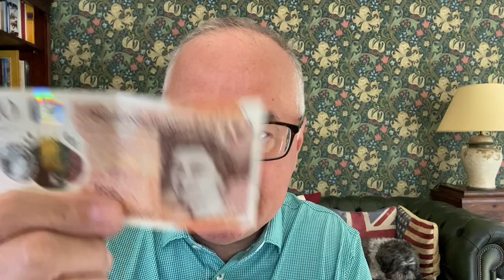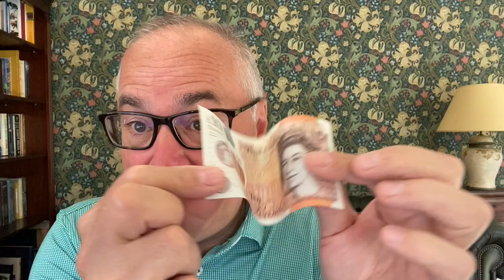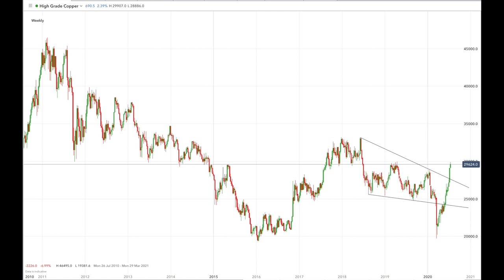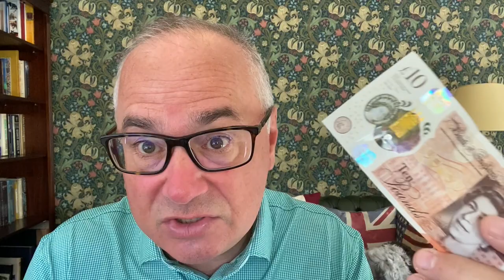Only Real Money Can Extinguish Debt.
Today I will briefly go over how our monetary non-system has not really worked as a true monetary system for almost fifty years. I will go over the concept of extinguishing debt and how that is impossible to do in our current deb-based fiat currency system.

BITCOIN: 1AkNoKzbZXJ75BbeGkD2ekUDJQNWDrBgMA
BITCOIN CASH: qzfcsu05c9ephzv8qzl7ysvn4lfclzneescfhre4r5
BSV: qr20w4glrt5urr63c2xrqaxa3ken2qy5hqdxr3kv34
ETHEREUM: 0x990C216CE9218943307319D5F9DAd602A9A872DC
BAT Currency: Uphold a/c name maneco